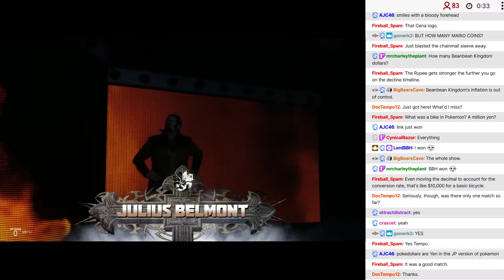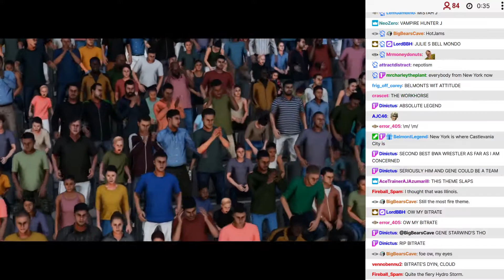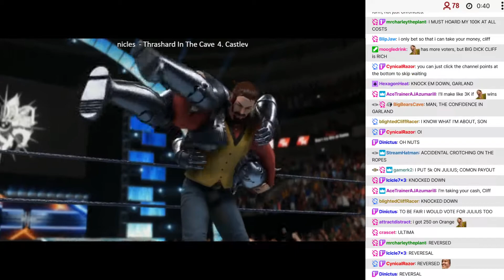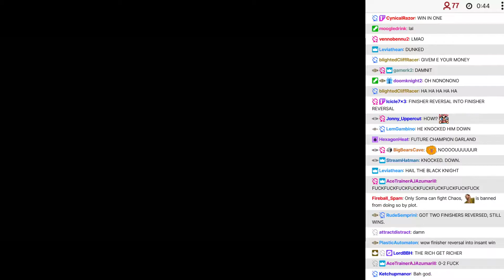BWA S10E3 - 04: Julius Belmont vs Garland